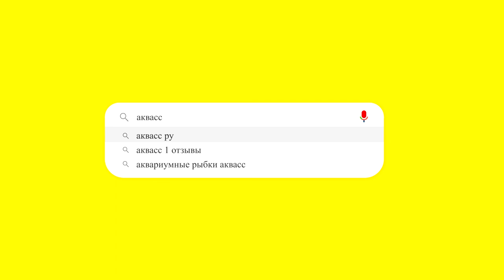🐠Aquass - Тернеции Глофиш ассорти